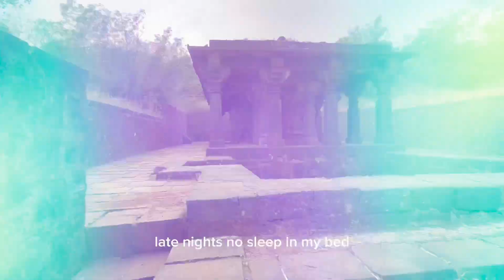🚩Rajmachi fort 🐾 || Travel || Campaign Side 🏕️ || Dasu Zahl 🏕️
A Vloger Travling 🎥 with vlogs intro🎥❤✨ video Any see an reply 😍‼with me on comment  😃✌And Instragram additional information 😍 .